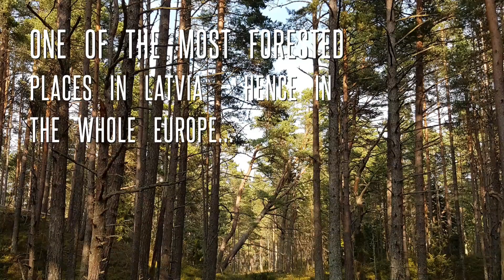Best places for coastal hiking and cycling in Nordic Europe - Latvia